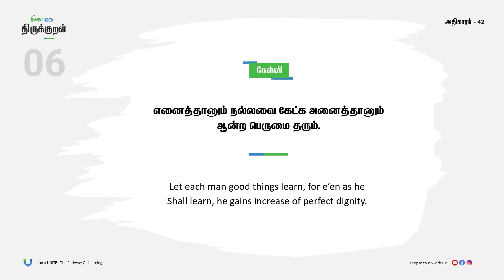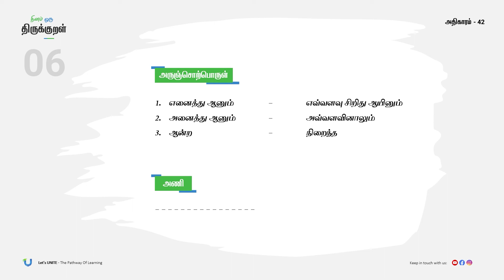TNPSC | Daily One Thirukural / தினம் ஒரு திருக்குறள் | கேள்வி/ Kelvi | Kural 06